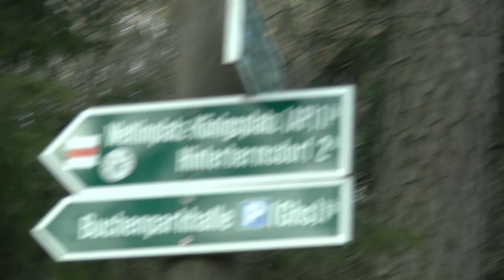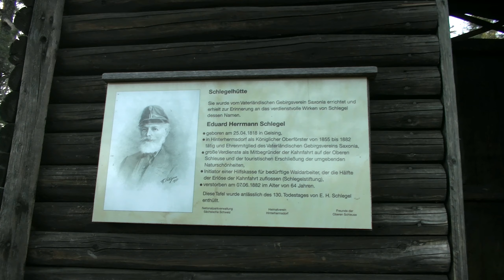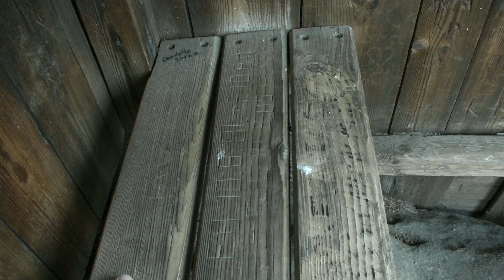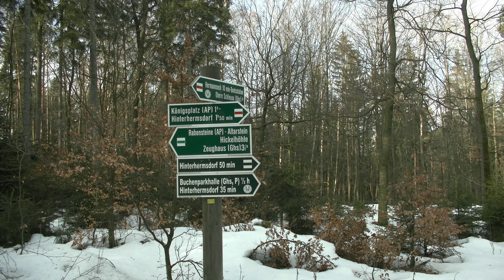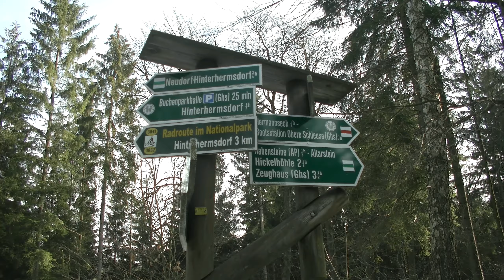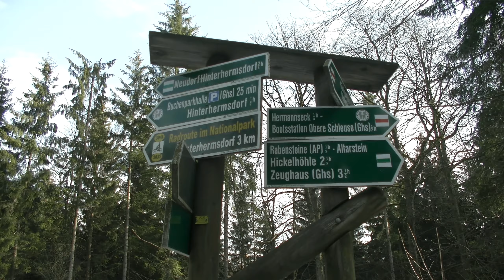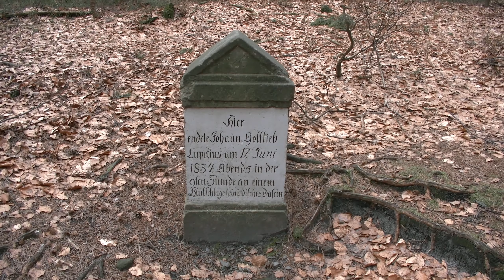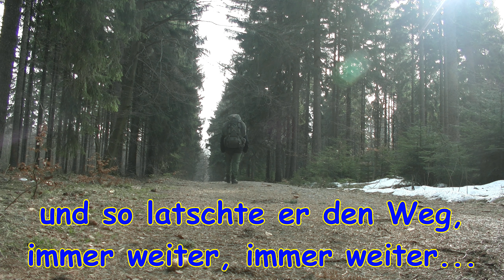Rundtour um Hinterhermsdorf (Teil 4/4)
Die geilste Übernachtung, die ich je im Sandstein gemacht habe! Eine herrliche Hütte, diese Schlegelhütte. Winzig klein, aber wie für mich gebaut.

Ich konnte auf einigen kleinen Wegen noch einmal die Schönheiten der Natur genießen, ehe es leider wieder Richtung nach Hause ging. Aber letztendlich bleiben die Steine, ich kann ja wiederkommen :-)